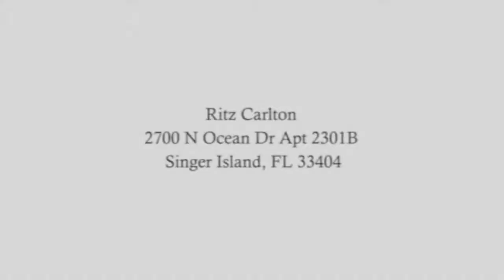Ritz-Carlton Residences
Presented by Dermot OBrien, Dermot OBrien Realty